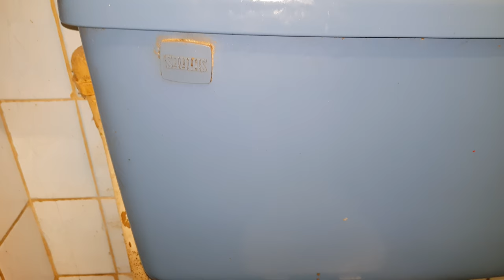Shires Denbigh/Supaline toilet at a pub (Port Talbot)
I wanted to film this classic blue Shires toilet again since I didn't film it for a while so I thought I would film this nice looking toilet again.

This toilet range/model is a Supaline made by Shires sometime in the 1980's and the cistern comes from the Denbigh range made by Shires, also made at the same time as the pan in classic blue.

I think this toilet has the original cistern parts and still flushes really good plus I like the refill sound too, very classic toilet back in the day, really cheap too.

The only change in here is the toilet seat since this toilet had a wooden oak toilet seat but I don't have a video of this toilet with that seat but still, I thought this would have been replaced but since it's in great condition I hope they will keep this toilet for a while.

Also this is the only coloured bathroom item in this room since the sink is white, made by Twyfords and the urinal is a wall hung stainless steel trough urinal.

Also this model was made by Trent Bathrooms too, also a Shires Bathrooms company and I have one in Avocado made in 2006.